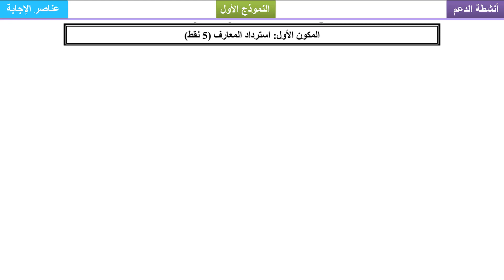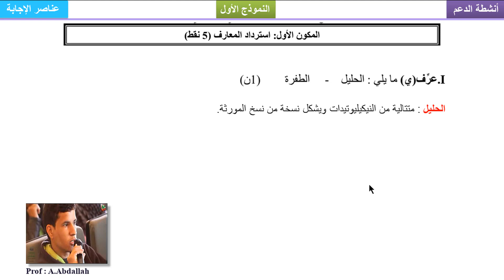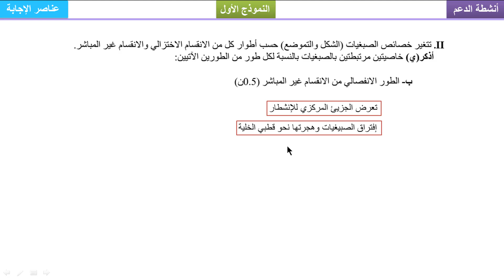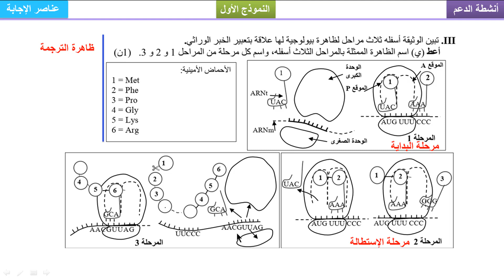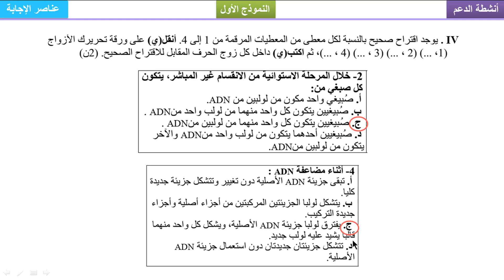تصحيح الإمتحان الوطني علوم الحياة والأرض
أقدم لكم أعزائي المتعلمين شريط للإجابة عن الامتحان الوطني الموحد علوم الحياة والارض الدورة الإستدراكية 2018
وحدة مفهوم الخبر الوراثي وآلية تعبيره نقل الخبر الوراثي عبر التوالد الجنسي
إمتحانات وطنية علوم الحياة والأرض
الإمتحان الوطني الموحد علوم الحياة والارض
إمتحانات علوم الحياة والأرض لجميع المسالك التانية باكالوريا